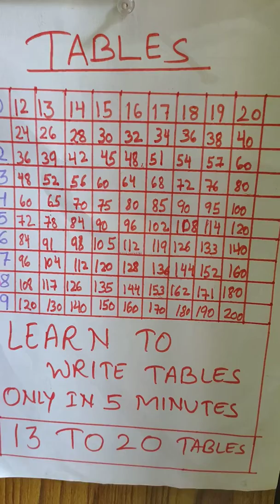12 to 20 Easy learning tables trick of 2 digit number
Easily learn tables 12 to 20 very easy trick